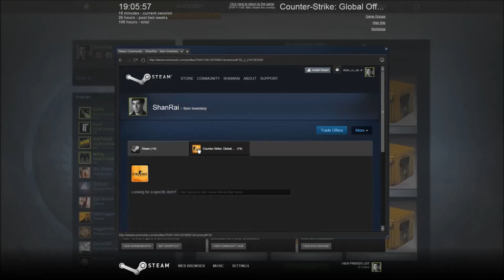CSGO StatTrak Flip Knife Doppler